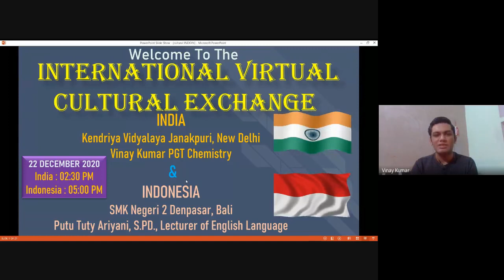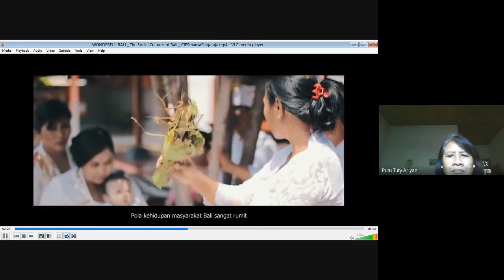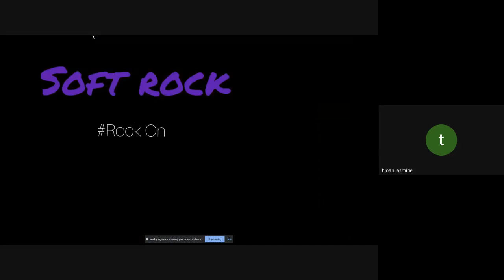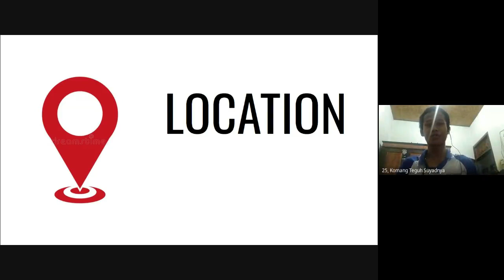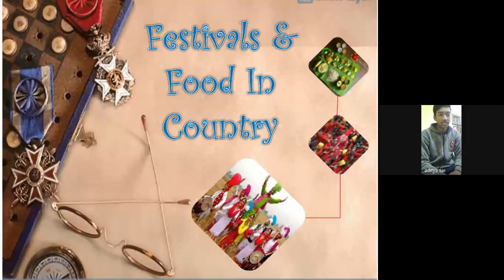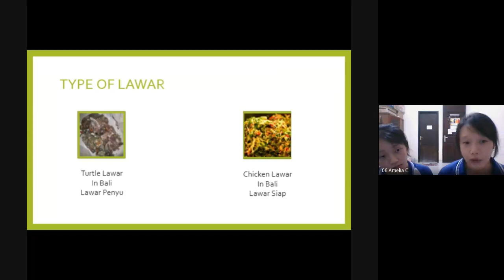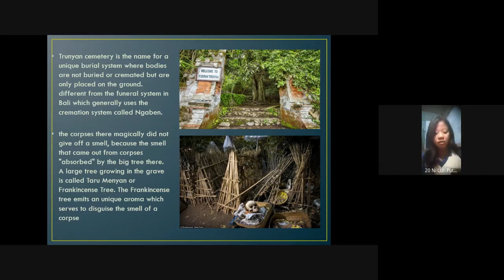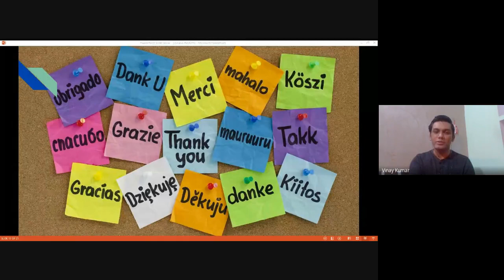9th International Virtual Cultural Meet 2020 - India & Indonesia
This Cultural Exchange is an effort of two teachers from India and Indonesia on 22 DECEMBER 2020 for providing opportunity during adversity to their students through online mode for learning, exploration and experiencing the diversity and multicultural competency, sensitization, skills and knowledge through this International Virtual Cultural Exchange 2020.
Teachers & School Name :
 India - Mr. Vinay Kumar (PGT Chemistry) K V Janakpuri, New Delhi, India
Indonesia - Ms. Puru Tuti Ariyani, S.PD., Lecturer of English Language, SMK Negeri 2 Denpasar, Bali, Indonesia
Time: - India : 02:30 PM & Indonesia - 05:00 PM